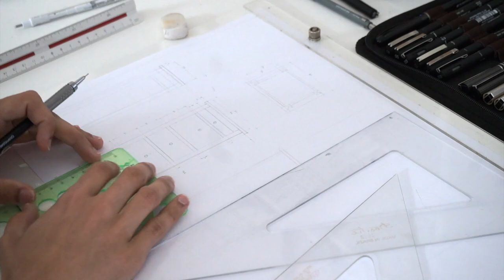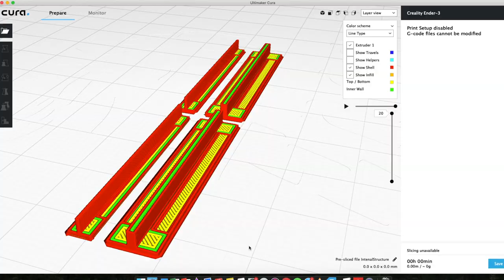5 drawer chest miniature tutorial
Please! - Enable subtitles, the whole description of the video is in the subtitles, activate in the navigation bar of the video, thanks!

- PDF Link of the Miniature Project with the measurements shown in the video.

- STL File with the Internal System made for print in 3D.